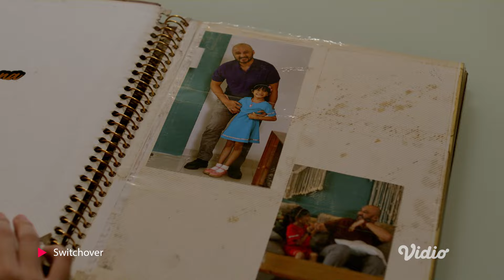Official Trailer Swicthover | Zara Adhisty, Emir Mahira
"Aku nggak akan tenang sebelum papa dapat keadilan"

Mengubah kepribadiannya yang kalem jadi sangar, Anna (@zaraadhsty) bergabung dengan Griffin, geng motor yang ia curigai bertanggung jawab atas kematian ayahnya.  Harus berhadapan dengan ketua dan wakilnya, Leo (@mahiraemir) dan Dylan (@fadlyfsl_), Anna akan mengungkap siapa pembunuh sang ayah dengan bantuan Thunder (@julianjacs) dari Cerberus, ketua geng motor rival!

Diangkat dari Wattpad karya @mikeindialima2, Vidio Original Series: Switchover tayang mulai 7 Januari 2023, setiap Sabtu, nonton di Vidio!

Turut dibintangi oleh @alikajantiniac @fatihunru @nugietrilogy @aqisinggih @sahiraanjani @imranismaail @ritterjuan_ @aliseggaf @mervintartst_ @jeanriani_ @pras_mulya @ainanisafps @bradlerkamga @hayu_pangastuti